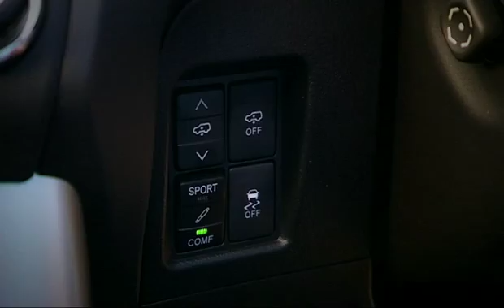Prado - Adaptive Variable Suspension System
A suspension system that has been built for outstanding ride comfort, handling and stability. Standard on Kakadu model only.